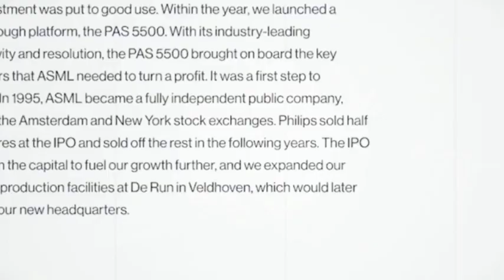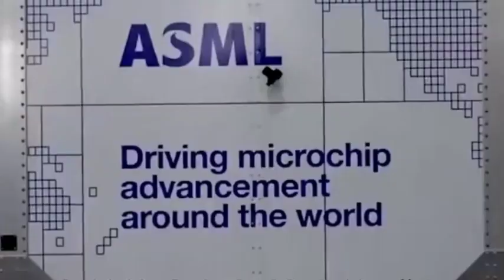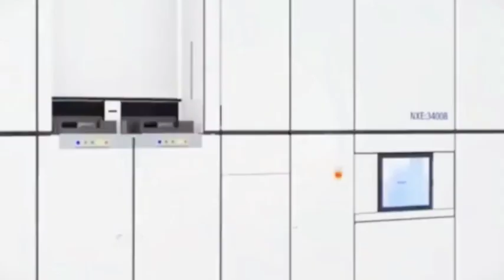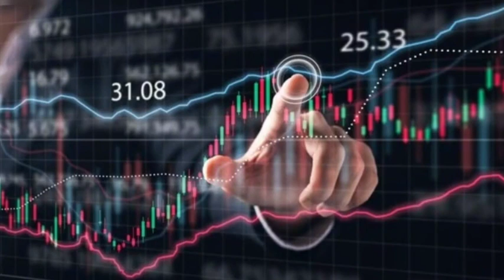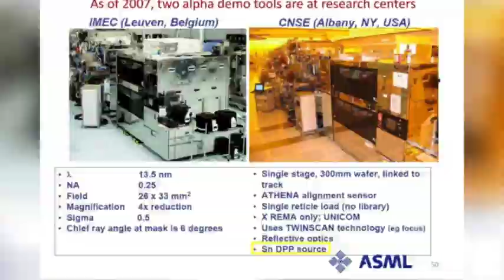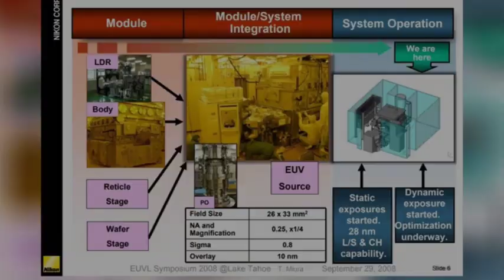China abandoned American chips, and Western lithography machines shut down on a large scale.